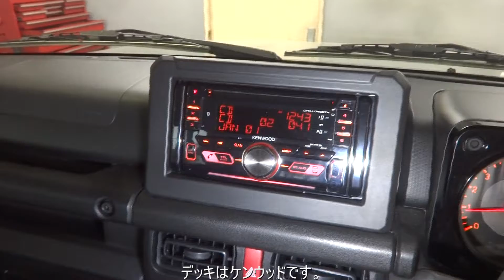スズキ ジムニー オーディオシステム 5